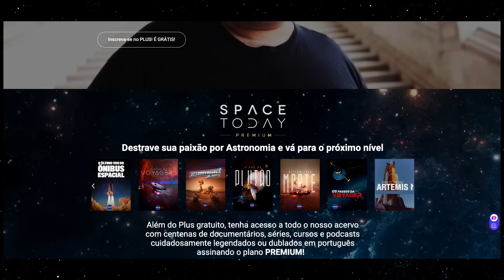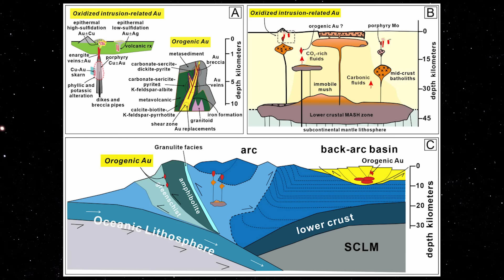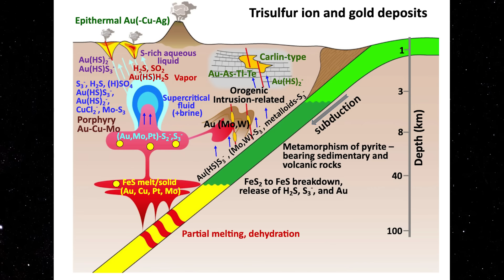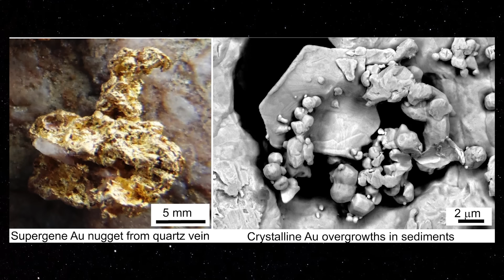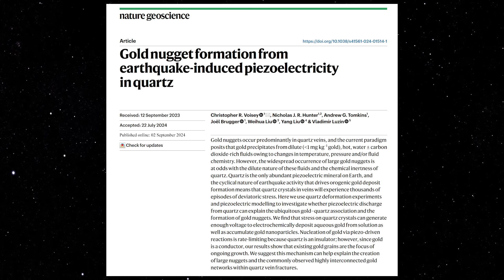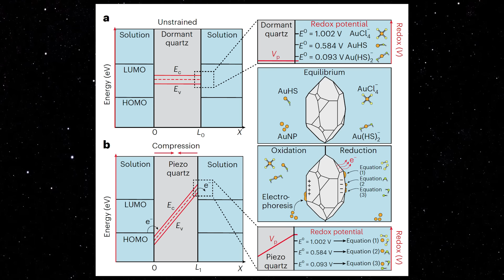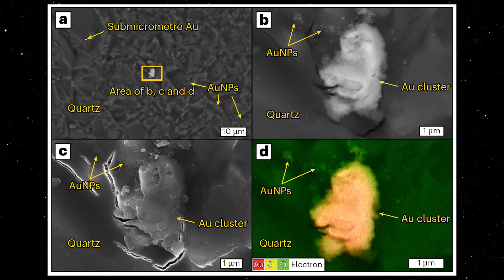SEGREDOS DA TERRA - COMO TERREMOTOS CRIAM PEPITAS DE OURO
CONSIDERE APOIAR O TRABALHO DO SPACE TODAY, ASSINANDO A PLATAFORMA SPACE TODAY PLUS PREMIUM, POR APENAS R$29,00 POR MÊS, MENOS DE 1 REAL POR DIA!!!

APRESENTAÇÃO "SERÁ QUE ESTAMOS SOZINHOS?" INGRESSOS PARA O RIO DE JANEIRO, DIA 29 DE SETEMBRO, 19 HORAS, NO TEATRO CLARA NUNES NO SHOPPING DA GÁVEA:

Os cientistas há muito tempo são fascinados pela formação de pepitas de ouro, frequentemente encontradas aninhadas dentro de veios de quartzo. Uma nova pesquisa liderada por geólogos da Monash University sugere que o processo pode ser ainda mais eletrizante do que pensávamos anteriormente — literalmente.

Pepitas de ouro, apreciadas por sua raridade e beleza, estão no centro das corridas do ouro há séculos.

O estudo é liderado pelo Dr. Chris Voisey da Escola de Atmosfera Terrestre e Meio Ambiente da Universidade Monash e será publicado na Nature Geoscience .

"A explicação padrão é que o ouro precipita de fluidos quentes e ricos em água à medida que fluem através de rachaduras na crosta terrestre", disse o Dr. Voisey.

"À medida que esses fluidos esfriam ou sofrem alterações químicas , o ouro se separa e fica preso em veios de quartzo", disse ele.

"Embora essa teoria seja amplamente aceita, ela não explica completamente a formação de grandes pepitas de ouro, especialmente considerando que a concentração de ouro nesses fluidos é extremamente baixa."

A equipe de pesquisa testou um novo conceito, piezoeletricidade. O quartzo, o mineral que normalmente hospeda esses depósitos de ouro , tem uma propriedade única chamada piezoeletricidade — ele gera uma carga elétrica quando submetido a estresse. Esse fenômeno já é familiar para nós em itens do dia a dia, como relógios de quartzo e isqueiros de churrasco, onde uma pequena força mecânica cria uma voltagem significativa. E se o estresse dos terremotos pudesse fazer algo semelhante dentro da Terra?

Para testar essa hipótese, pesquisadores conduziram um experimento projetado para replicar as condições que o quartzo pode experimentar durante um terremoto. Eles submergiram cristais de quartzo em um fluido rico em ouro e aplicaram estresse usando um motor para simular o tremor de um terremoto. Após o experimento, as amostras de quartzo foram examinadas sob um microscópio para ver se algum ouro havia sido depositado.

"Os resultados foram impressionantes", disse o coautor do estudo, Professor Andy Tomkins, da Escola de Terra, Atmosfera e Meio Ambiente da Universidade Monash.

"O quartzo estressado não apenas depositou ouro eletroquimicamente em sua superfície, mas também formou e acumulou nanopartículas de ouro", disse ele.

"Notavelmente, o ouro tinha uma tendência a se depositar em grãos de ouro existentes em vez de formar novos."

Isso ocorre porque, enquanto o quartzo é um isolante elétrico, o ouro é um condutor.

Uma vez que algum ouro é depositado, ele se torna um ponto focal para crescimento futuro, efetivamente "revestindo" os grãos de ouro com mais ouro.

"Nossa descoberta fornece uma explicação plausível para a formação de grandes pepitas de ouro em veios de quartzo", disse o Dr. Voisey.

Como o quartzo é repetidamente estressado por terremotos, ele gera tensões piezoelétricas que podem reduzir o ouro dissolvido no fluido circundante, causando sua deposição.

Com o tempo, esse processo pode levar à formação de acumulações significativas de ouro, produzindo, em última análise, as enormes pepitas que cativaram caçadores de tesouros e geólogos.

"Em essência, o quartzo age como uma bateria natural, com ouro como eletrodo, acumulando lentamente mais ouro a cada evento sísmico", disse o Dr. Voisey.

Esse processo pode explicar por que grandes pepitas de ouro são tão frequentemente associadas a veios de quartzo formados em depósitos relacionados a terremotos.

Essa nova compreensão da formação de pepitas de ouro não apenas lança luz sobre um antigo mistério geológico, mas também destaca a inter-relação entre os processos físicos e químicos da Terra .